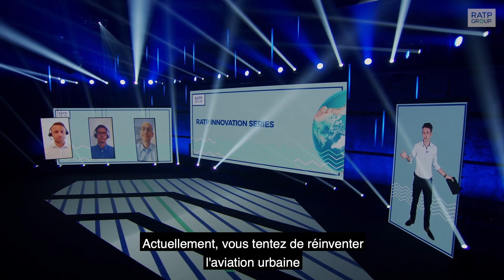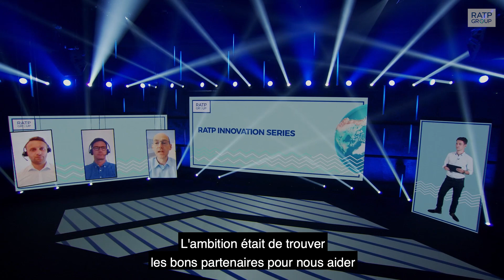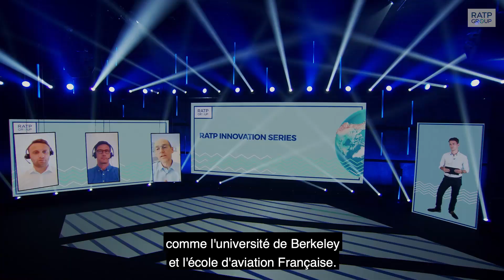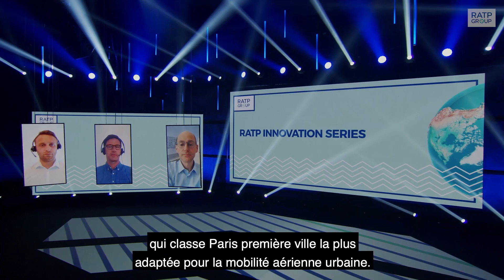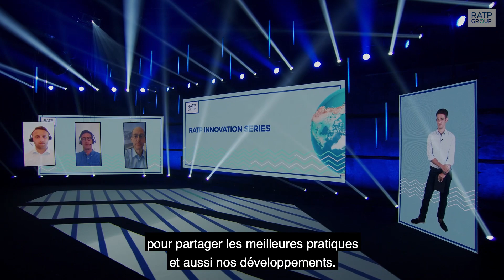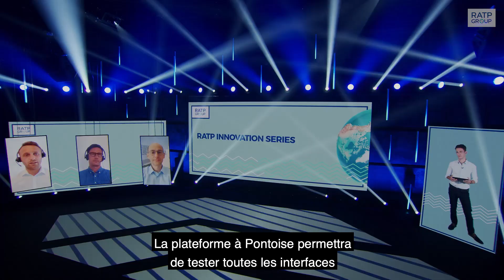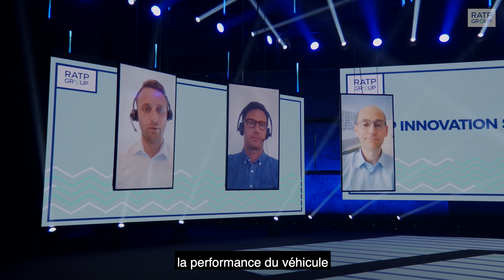RATP INNOVATION SERIES - Re Invent Air Mobility Unlocking urban sky potential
Intervenants :
Pierre Becquart - Head of urban air mobility - RATP Group
Romain Erny - Mobility & Urban Logistics Expert - Choose Paris Region